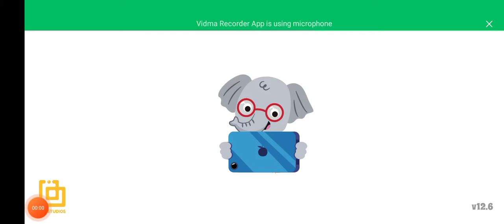my world 🌎 learning cartoons 😁